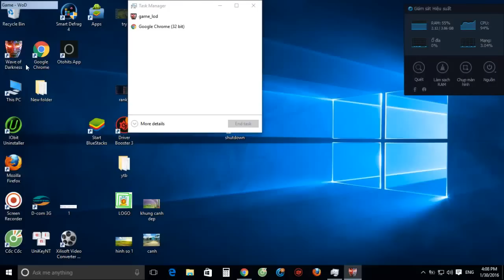Train game: Wave of Darkness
game Wave of Darkness is a tight guillotine category
this is an RPG title
Please join me